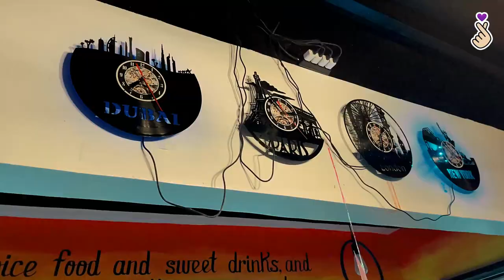Food Trip sa ContinenTea Cafe!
📍 7 Yasmin St., Morning Breeze, Tawiran, Calapan City